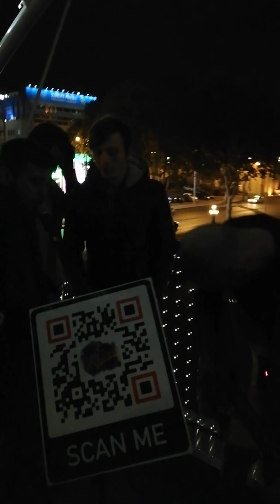Jozef New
Guys on the Bridge